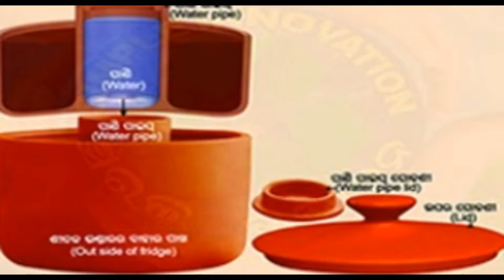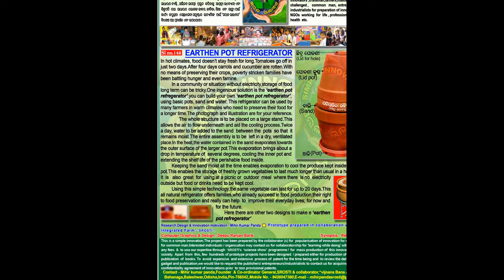scienceproject &societal innovation by Dr Mihir panda,LIMCA Bookof records Holder & National Awardee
A business professional / institution may Contact the organisation for a commercial deal of selected simple innovations.organisation may be contacted for technology to recycle the scrap.
                      About Dr.Mihir Kumar Panda, Ph.D,D.Litt, innovator

Multiple world Record holder including LIMCA BOOK OF RECORDS for 10K Societal, Educational & scientific innovations
National Awardee for innovation &  science popularisation from Govt of india
Founder & Co-ordinator General, ‘SROSTI’ (Social Development research Organisation for Science, technology & Implementation)
Collaborator Vijnana Bana Ashram
Bahanaga, Baleshwar, Odisha, India-756042

 Er.(Dr.) Mihir Kumar Panda has founded  a  Novel Societal,  Scientific  & Educational Organization : SIMPLE INNOVATION “ SROSTI” (Social Development Research Organization for Science ,Technology & Implementation)  since 1996  at  RK Integrated Farm Campus, Bahanaga, Balasore , Odisha, his home town. The Organization has been registered under Society Registration Act XXI of 1960.  SROSTI, the village based laboratory,  has few thousands of  Societal, Scientific &  Educational Models for Public Demonstration  of  different  Natural Phenomenon, Laws, Principles, Postulations, Hypothesis and Theories in Science to the  General Public and  Children at large  . Er.(Dr.) Mihir Kumar Panda has established the organization SROSTI with his own funds and local resources and single handedly spearheading the Scientific Movement in the State of Odisha for Public Outreach of Science, Technology, Engineering & Mathematics (STEM) since last 25 years.

 Besides being a successful Civil Engineer, Er.(Dr.) Mihir Kumar Panda possesses great attitude towards Popularization of Science, Technology & Engineering for the Common Man and the Children at large. Er.(Dr.) Mihir Kumar Panda is an Extraordinary Passionate Person for the cause of science and started his Science Popularization Career to find out the practicability of Science, Technology, and Engineering & Mathematics (STEM) in our day-to-day life. Till now he has developed  more than 10,000 (Ten Thousands) different types  of Societal , Scientific & Educational  Innovations including Teaching Aids/ Models thereof  which have become very  effective & essential guide for School & College Science Exhibitions, Innovative Learning & Play Way Method for the Teachers & Students, Science Activists, Innovators, Crafts Men, Farmers, Masons, Differently Abled Persons, Common Men, Entrepreneurs & Industrialists for Preparation of Innovative items, NGO’s working in the field of   Education, Health  and Environment etc.
Er.(Dr.) Mihir Kumar Panda has developed more than 10,000 of his ideas in to Teaching Aids & Innovations to make the society sustainable in different sectors.  In addition to this, Engineer Panda   has more than 20,000 ideas in his brain and which are in the pipeline for  development.  He has received 22 World Records to his credit .
Furthermore, Er.(Dr.) Mihir Kumar Panda has established himself as  a District & State Level Master Trainer who has imparted Training & Demonstrated Low Cost Housing Technology, Watershed Management, Saving Water, Land, Irrigation Structure, Rural Infrastructures to all District & State Engineers, Social Forestry Officials, Animal Husbandry Officials & Some State Level Officers through his innovative teaching aids  and tools & tackles etc.
Since 1990, Er.(Dr.) Mihir Kumar Panda popularizes science through music & songs and employing innovative demonstrative techniques in different parts of India without taking any fee from the agencies. Er.(Dr.) Mihir Kumar Panda has participated in lots of television programmes in State Institute of Education & Training (SIET) and Doordarshan, Odisha to popularize science among school children.

IMPORTANT LINK FILES TO KNOW THE WORK OF
Dr. MIHIR KUMAR PANDA